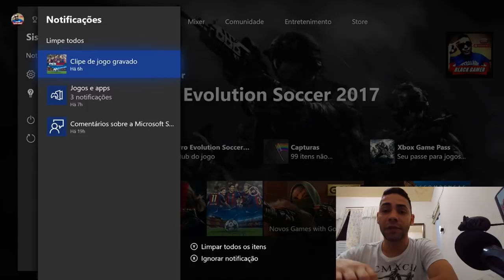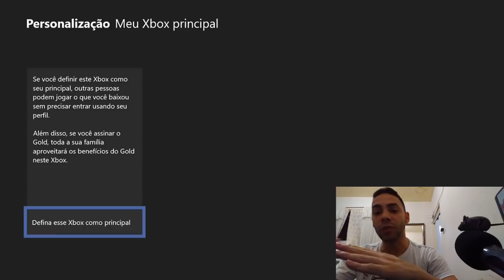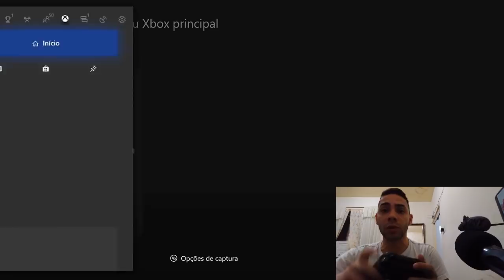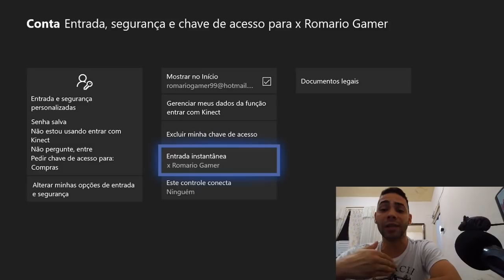COMPARTILHAMENTO DE CONTA XBOX LIVE DICAS SEGURANÇA ,E QUANTAS VEZES POSSO FAZER?